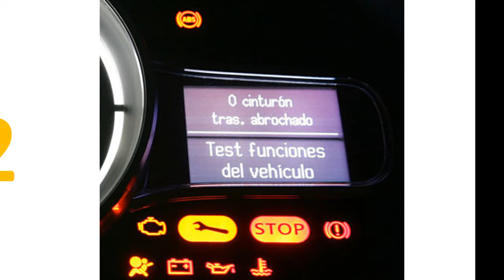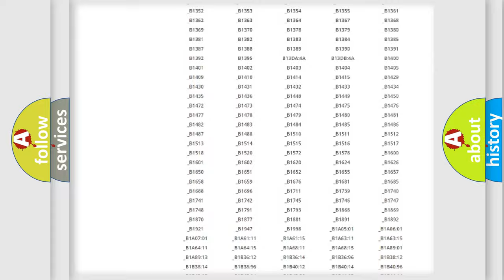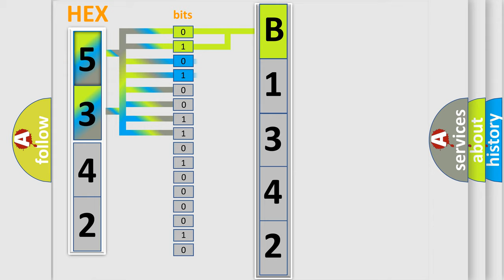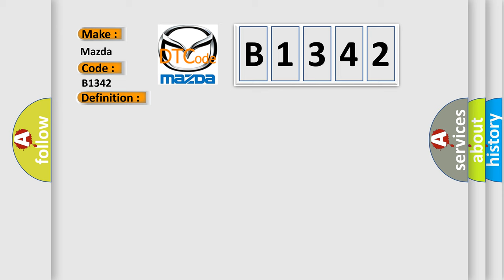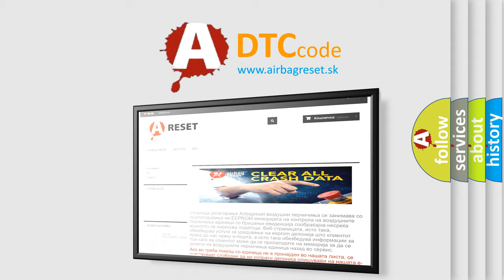DTC Mazda B1342 Short Explanation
Contents:
0:21 Basic DTC analysis according to OBD2 protocol standard.
1:48 Insight into programming
2:58 A diagnostically understandable description of the Diagnostic Trouble Code
3:05 Basic error definition

Make:
Mazda
Code:
B1342
Definition:
Fuel System Too Rich (Bank 1)
Description:
Cause:
Base engine "mechanical" fault affecting one or more cylindersEVAP system component has failed or canister fuel saturatedExhaust leaks located in front of the A or FS or HO2S locationFuel control sensor is out of calibration (i. e. ,ECT,IAT